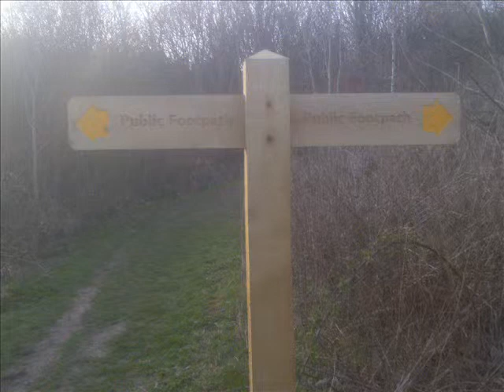wildpark Brighton walks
a strole up the wildpark